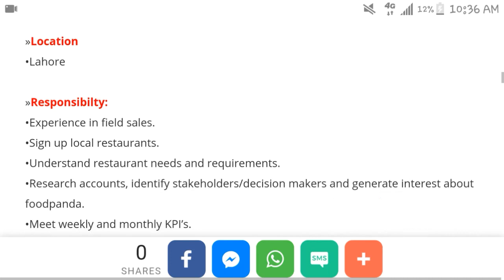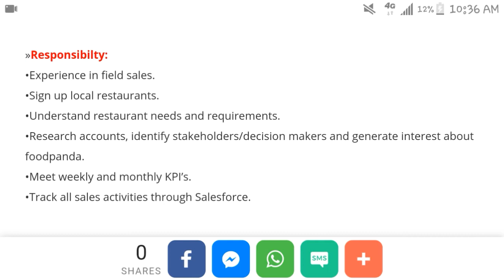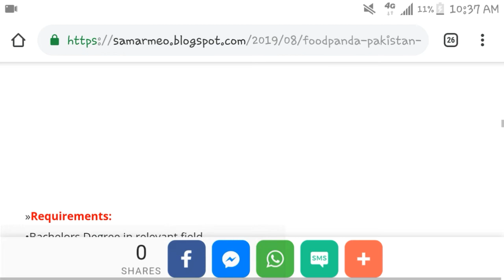Foodpanda Pakistan Jobs2019/ Business Development Associates:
Website link click on the link and apply Now

latest jobs in pakistan vulearning